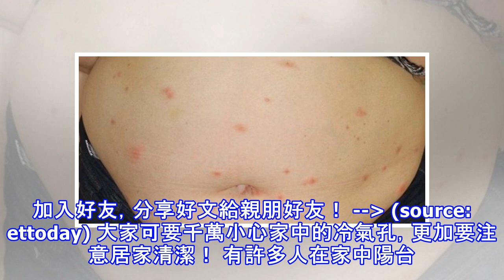小心家裡的冷氣孔！鑽出小蟲「禽蟎」，會讓你滿肚子「紅包」！